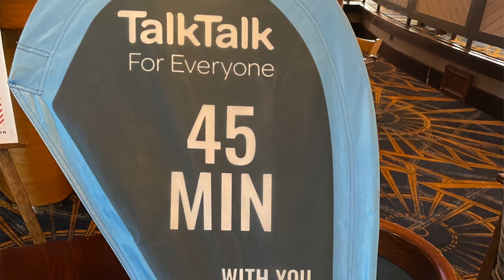Winning by being DAFT // 2023 Half Yearly Review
Welcome to my 2023 Half Yearly Review, where i share with you the principle of winning by being DAFT.

Thats right, DAFT!

So far this year, i have taken part in 12 running events, of which i have come 1st in my AG category V60, achieved a lifetime best at Marathon distance and qualified for England Masters teams for all 3 distances of 10K, Half Marathon and Marathon. With the added bonus of being awarded V60 Half Marathon County Champion Gold medal.

Luck? Hard work? No.

D.A.F.T.

Determination.
Adaptable.
Flexible.
Transform.

Events i have taken part in this year, 2023:
2nd Jan - North Lakes 10K
29th Jan - Not the Roman IX
5th Feb - Warwick Half Marathon
19th Feb - Hereford 10 mile
12th Mar - Chester 10K
19th Mar - Knighton 20
26th Mar - Droitwich Half Marathon
16 Apr - Manchester Marathon
23 Apr - London Marathon
7th May - Great Birmingham 10K
14th May - Great Bristol 10K
21st May - Great Manchester Half Marathon

Please support Prevent Breast Cancer charity with the below JustGiving link with my 2023 challenges, thank you!